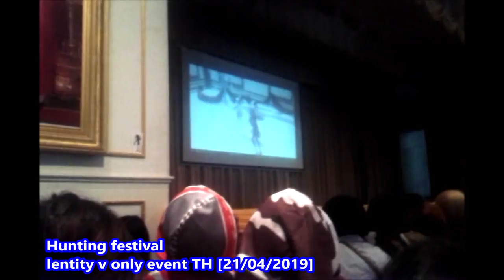[MAD] Hunting festival Ientity v only event TH [21/04/2019]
ย้อนหลังMADที่เราส่งไปร่วมอีเว้นท์ในงานค่ะ ได้ฉายเป็นรองสุดท้ายเลย 55555555

ขอบคุณทุกคนที่เข้ามาพูดคุยกันและเปย์ของในบูธE15-16 มากๆนะคะ วันนี้คนที่มาร่วมงานเยอะมากกกกกกกกกกกกกกกกกกกกกกกถึงมากที่สุดจริงๆ ไม่เคยเห็นอีเว้นท์โอลลี่ไหนคนเยอะเท่านีั้มาก่อน ถึงจะเหนื่อยแต่ก็สนุกดี O}-{

ส่วนคลิปเต็มๆแบบชัดๆไว้จะลงตามมานะ

ช่องทางสำหรับสนับสนุนผลงาน วิดีโอ / drawing